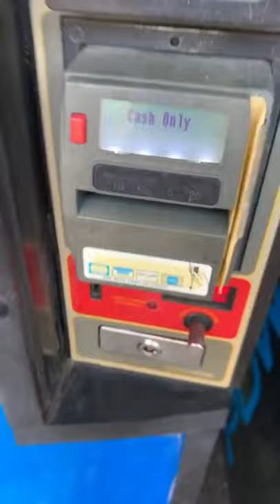HAPPY BIRTHDAY LIMBANI!! 🦍